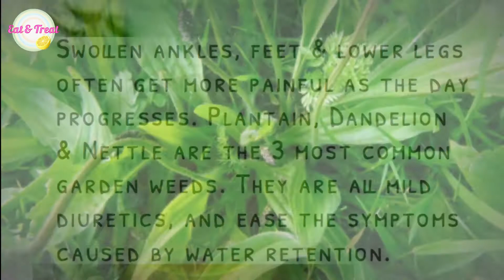Herbal tea for swollen ankles - Τσάι για πρησμένους αστραγάλους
Water Retention - Plantain Tea for Swollen Ankles
2 tbsp fresh plantain leaves
2 tbsp fresh dandelion leaves (or flowers)
2 tbsp nettle leaves
1 litre water, freshly boiled

If you are under medication, check with your doctor
Source: James Wong - Grow your own drugs